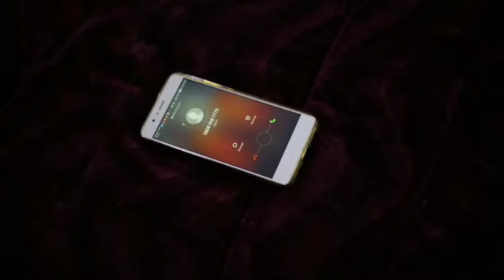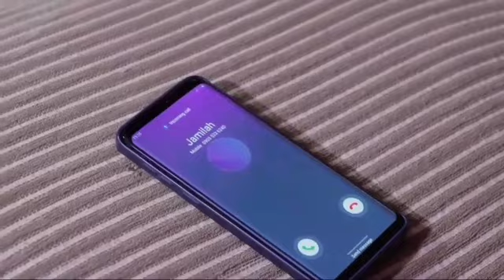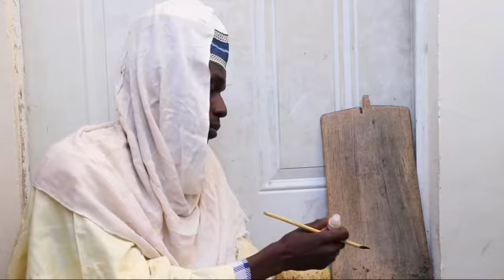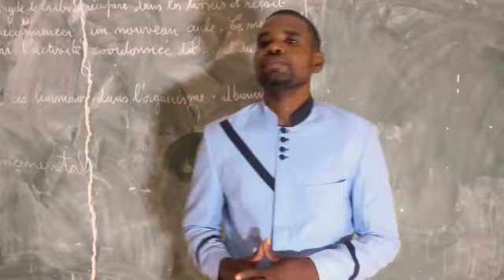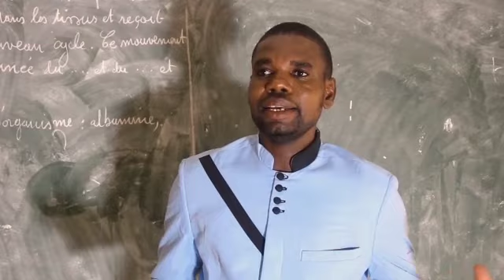AURE-SANADI Season 2 Episode 6